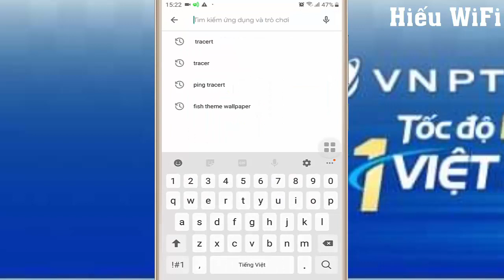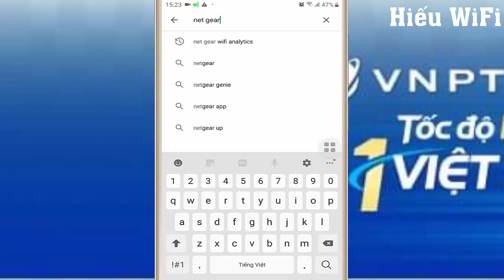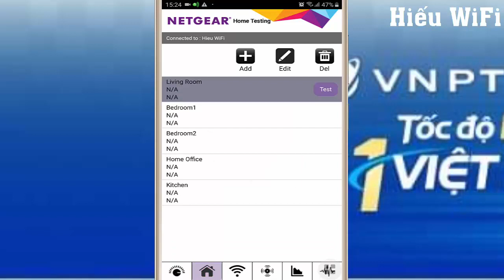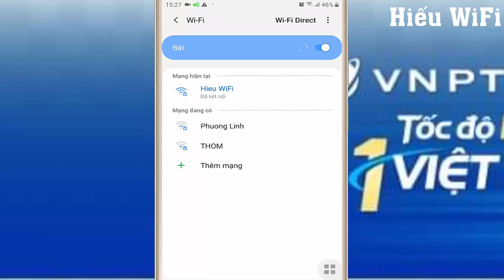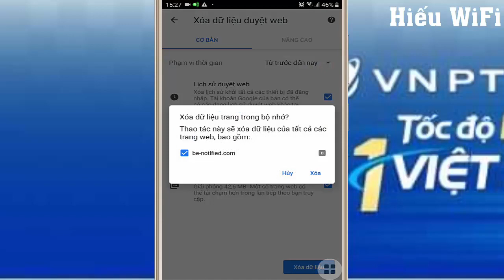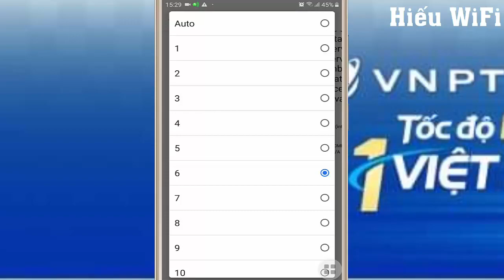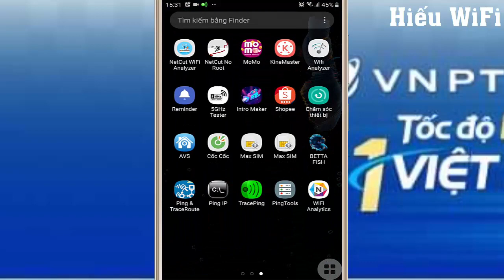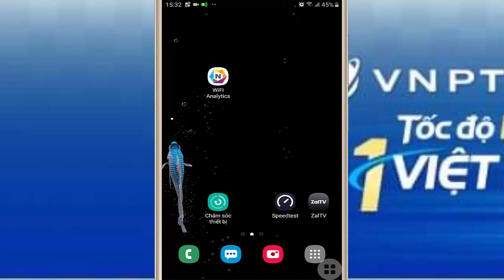Hiếu WiFi - Sửa Lỗi WiFi Chập Chờn Đơn Giản | NETGEAR change channel wifi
Cách sữa lỗi wifi chập chờn đơn giản với app netgear thay đổi channel wifi giúp bạn sử dụng wifi ổn định

Video chỉ mang tính chất giải trí . các bạn có thể biết thêm về những trường hợp hư hỏng mạng wifi cũng . không cố ý châm biếm hay châm chọc người khác
nếu có làm phiền mong mọi người thông cảm.

. page thảo luận và trao đổi về wifi và các phần mềm xem phim .

Truy cập để xem nhiều cách đổi mật khẩu wifi và các phần mềm xem phim miễn phí

Hướng dẫn đổi mật khẩu wifi VNPT trên điện thoại di động đơn giản
Hướng dẫn đổi mật khẩu wifi Viettel trên điện thoại di động đơn giản
Hướng dẫn reset modem về mặc định ban đầu
*** Còn rất nhiều video về cách quản lý wifi hiệu quả nhé ***
 Nếu gặp vấn đề nào thắc mắc các bạn vui lòng comment bên dưới nha mình sẽ cố gắng trả lời các bạn trong phạm vi hiểu biết của mình